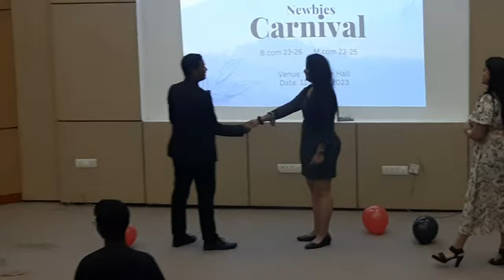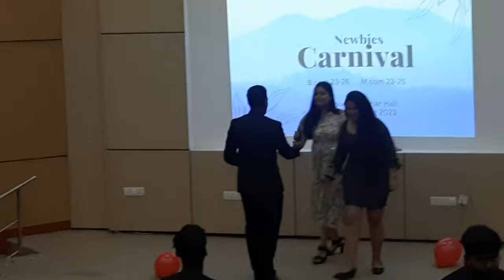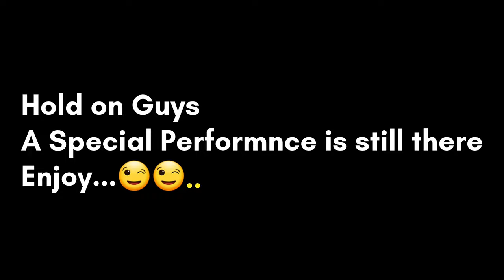Fresher's mein Masti || Birla Global University || Vlog No.14